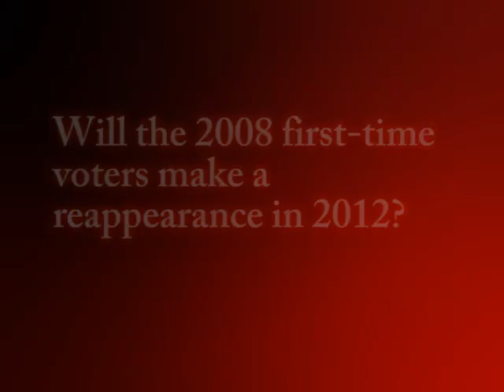"Psephology with Mark Grebner" (Episode 1, Part 2)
Mark takes a look back at the 2010 election, what's going on with the Snyder Administration, and begins thinking ahead to 2012. Part 2 of 2.